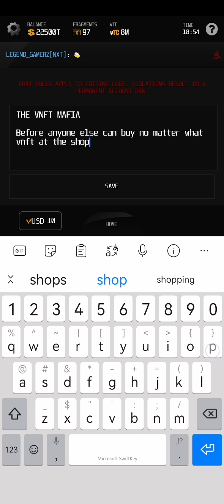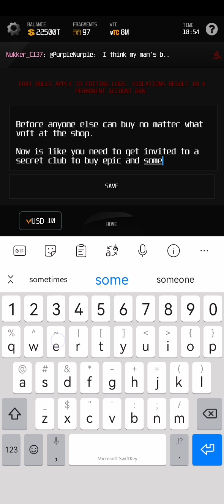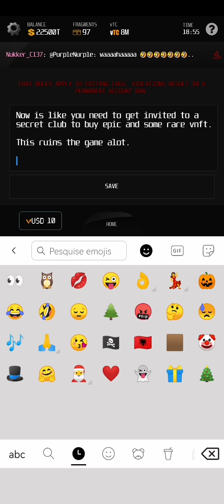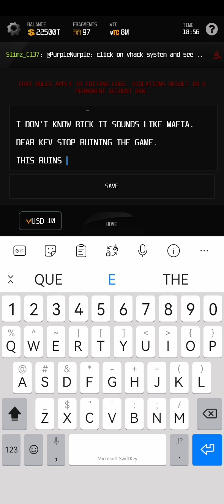The VHack Revolution VNFT MAFIA is real Pt. 1 (Introduction and past remember).